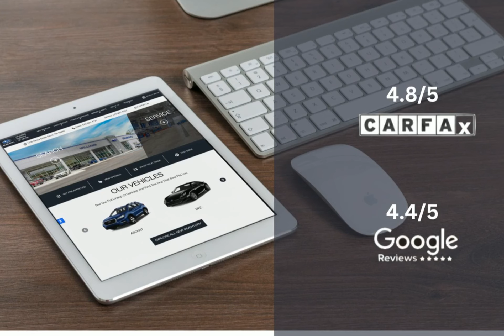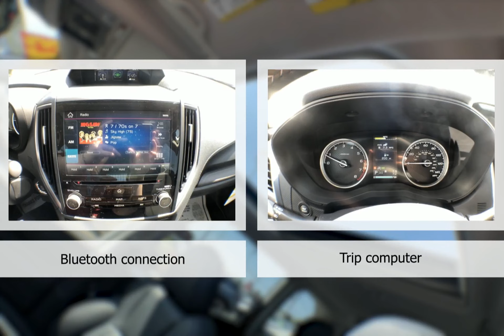2023 Subaru Forester Touring ST3149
Take a look at this 2023 Subaru Forester! Equipped with a Variable transmission in Crystal White Pearl. This car comes with some great features including , , ,  and more. Come in and check it out today!